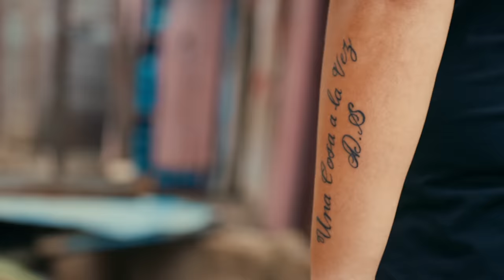Ovi x Kiko El Crazy - Claro Que Si [Official Video]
Directed by Rodrigo Rodriguez
Executive Produced by Jimmy Humilde